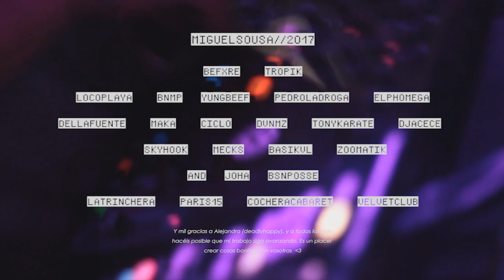AFTERMOVIE 2017 // MIGUEL SOUSA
"Resumen muy breve de un año muy intenso. El primero en el negocio, pero el primero de muchos.

Mil gracias a todos los artistas que quisieron contar conmigo y mil gracias a todos los que se enrollaron cuando nuestros caminos se cruzaron.

(el del año que viene será en 4k ;)"